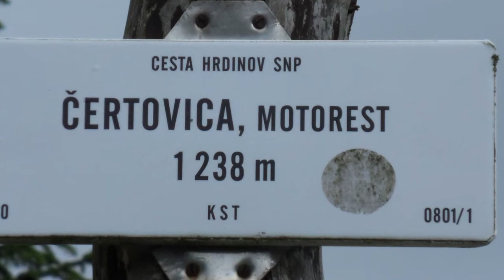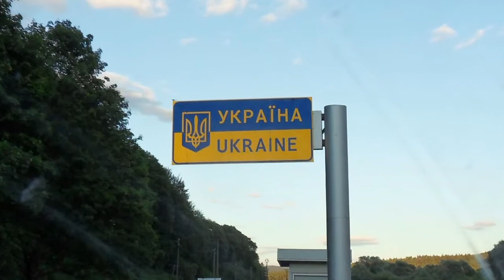Durch Osteuropa, Tschechien, Slowakei, Polen und Ukraine mit dem zum Camper umgebauten Nissan NV 200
Picture Slide Show

Durch Osteuropa, Tschechien, Slowakei, Polen und Ukraine mit dem zum Womo umgebauten Nissan NV 200
Mit Kurzaufenthalt auf der Rennstrecke Brünn